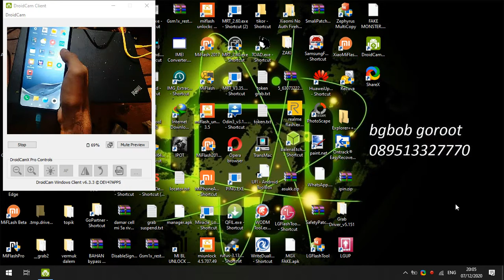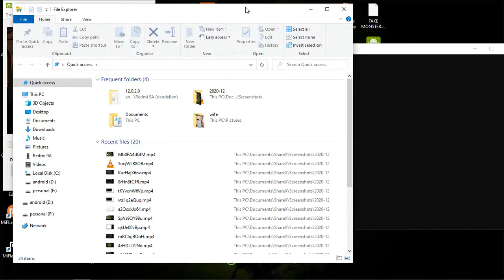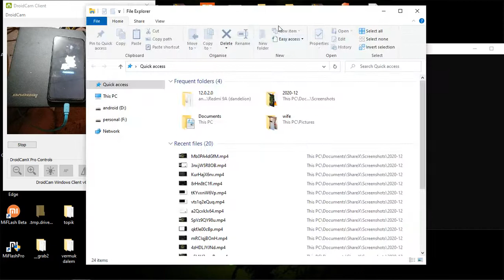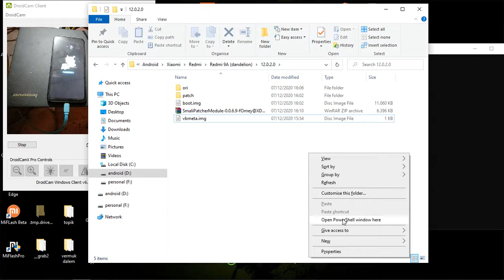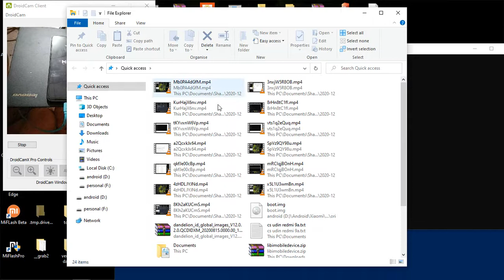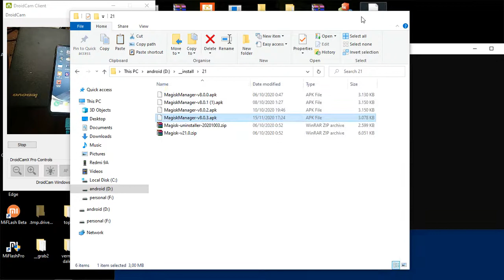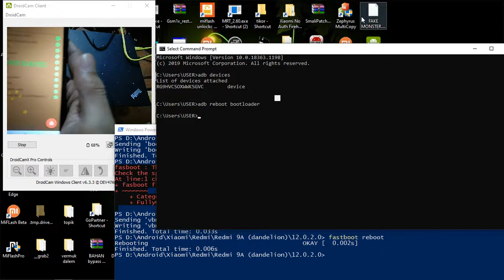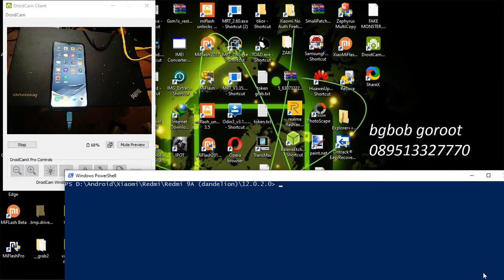Redmi 9A/9AT (dandelion) : Root Magisk using Patch Boot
Tutorial howto Root Magisk Redmi 9a using patchboot from fastboot